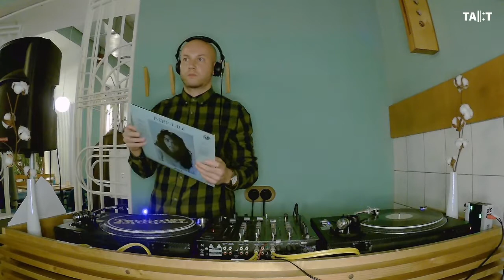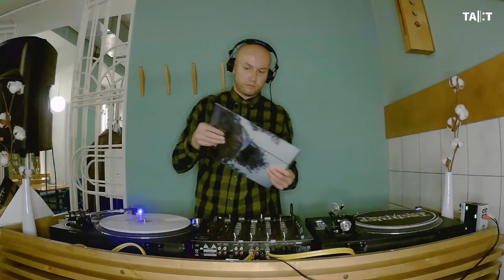Пастарама - Мне Мил Винил w/ Алексей Суханов